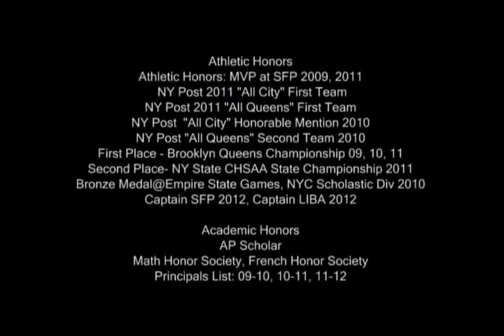kelly flynn 102212